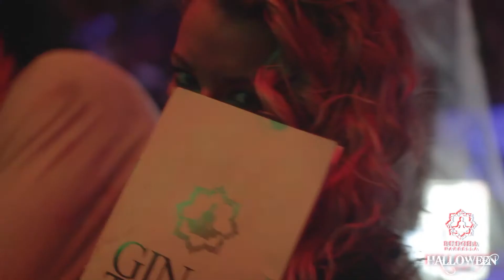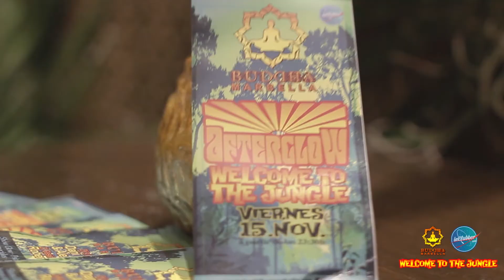Buddha Marbella Halloween vs Aferglow la Jungla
Buddha Marbella Halloween vs AfterGlow La Jungla. Nuevo capítulo en vídeo de las mejores fiestas de Marbella y la Costa del Sol. Video filmado y editado por Robert Martin.